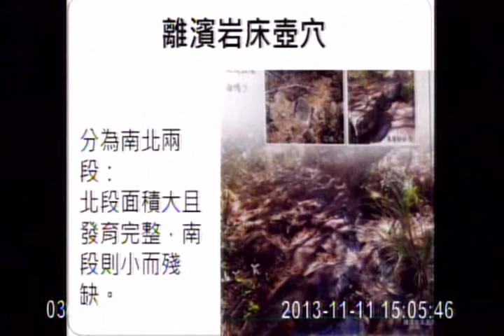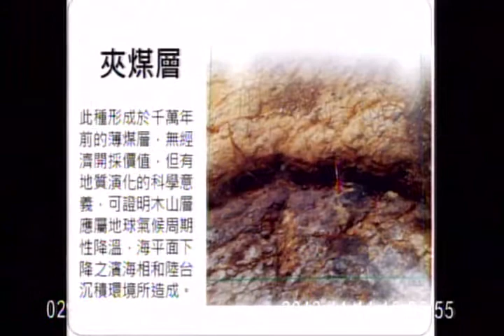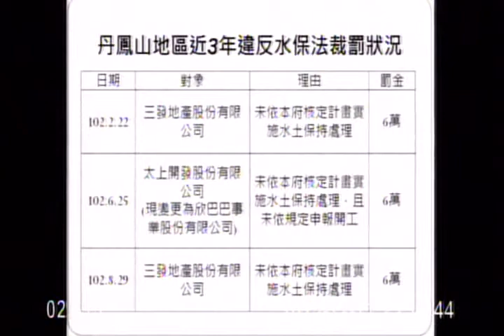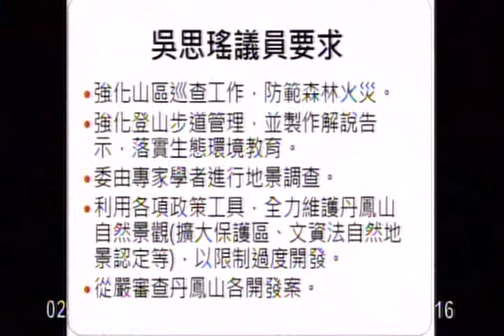20131111 吳思瑤議員市政總質詢：4 北投丹鳳山過度開發，自然地景遭破壞！